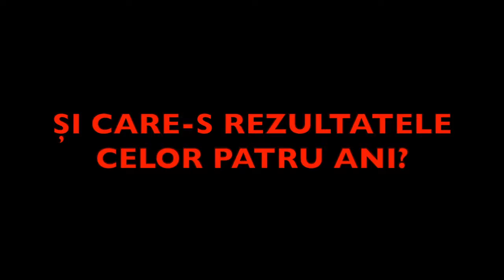Dodon: 4 ani de guvernare, Dumitru Alaiba, 06 Mai 2020